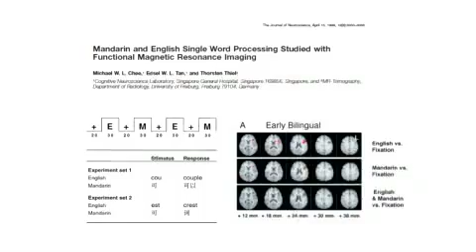Dr Michael Chee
Interview with Singaporean Clinician Scientists: Dr Michael Chee describes his journey from neurology trainee to the Director of the Centre for Cognitive Neuroscience at Duke-NUS Graduate Medical School.